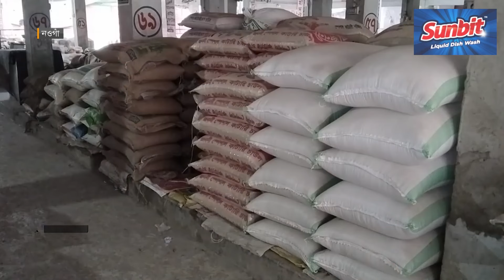মিল মালিকদের কারসাজিতে বাড়ছে দাম | Price Hike | Rice Price | Ramadan 2024 | Ekhon TV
Our Office Address:
EKHON TV
City Park Lane
19, Hatkhola Road, Wari
Dhaka-1203
Bangladesh